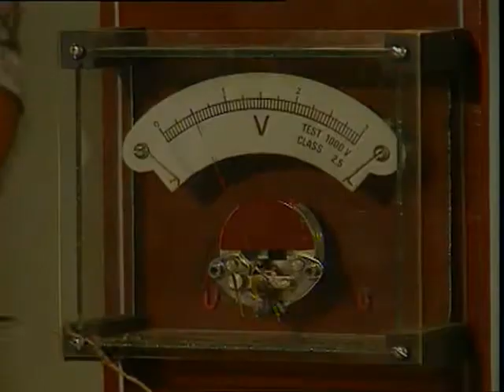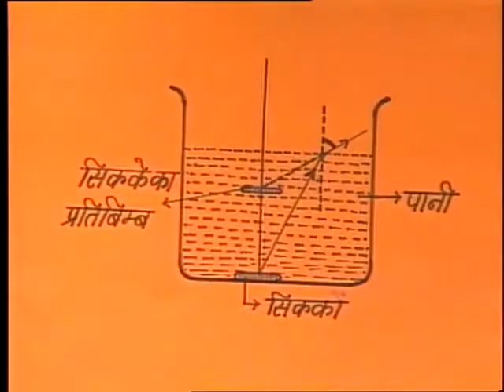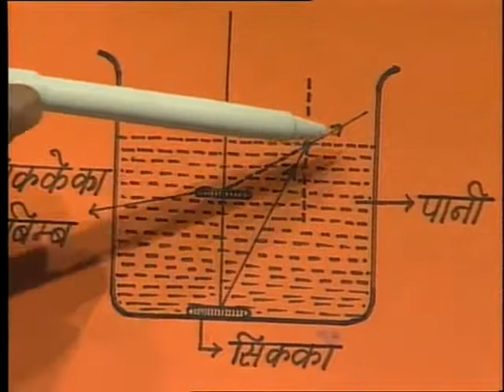Science Corner Karke to Dekho / साईंस कॉर्नरः करके तो देखो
इस कार्यक्रम में प्रयोग द्वारा अपवर्तन के बारे में बताया गया है।